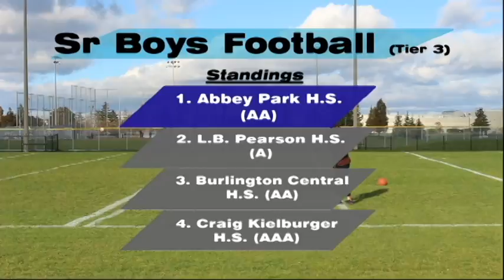Sports Update 101715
Abbey Park Eagles' upcoming games and current standings :)
Updates every Tuesday
Produced/Filmed/Edited by: Ana Kim, Andrew Ciancio, Monica Meng